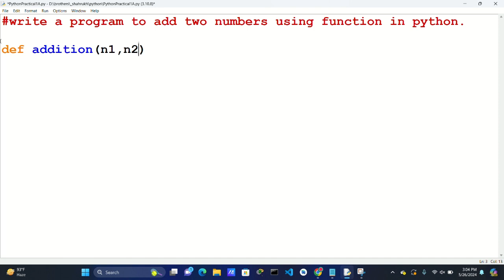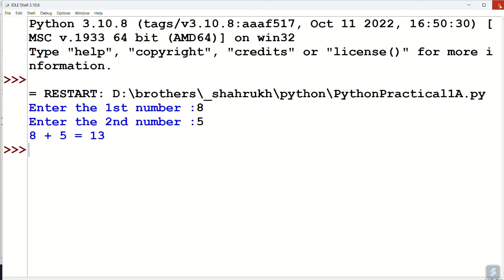write a program to add two numbers using function in python.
write a function that takes two numbers as arguments and returns their sum in python.
write a program to add two numbers in python.
python program to add two numbers with user input.
adding of 2 numbers in python.